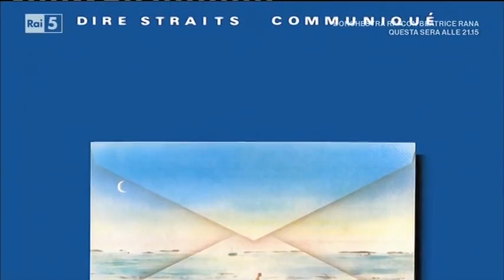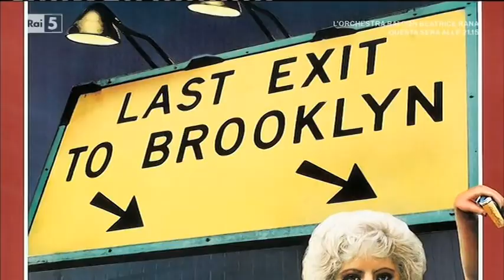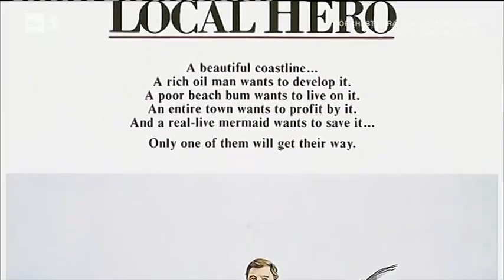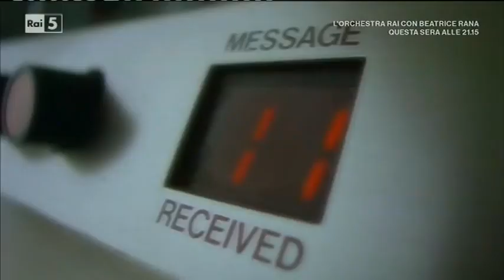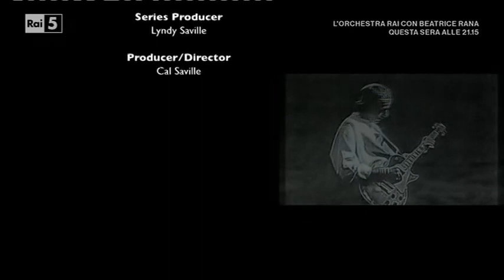Rock Legend dIRE sTRAITS speciale RAI 5 😊